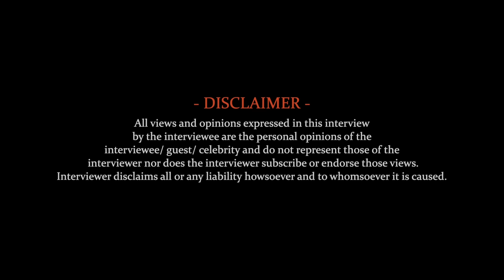विजय तु आज आमच्यात हवा होतास! | Full Interview | Padmshri Joshi | Kaanchan Adhikkari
Padmashri Joshi, the legendary Marathi actress known for her iconic roles in Porichi Dhamaal Baapachi Kamaal (1987), Thorli Jaau (1982), and Nanad Bhavjay (1981), graces the Baton Baton Mein podcast! 🎬✨

Join us as she shares her inspiring journey in Marathi cinema, anecdotes from her iconic films, and her thoughts on the evolving world of entertainment. Don’t miss this delightful conversation with Kaanchan Adhikkari!